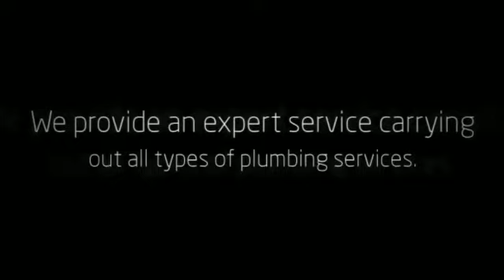Ivan's Plumbing Repair